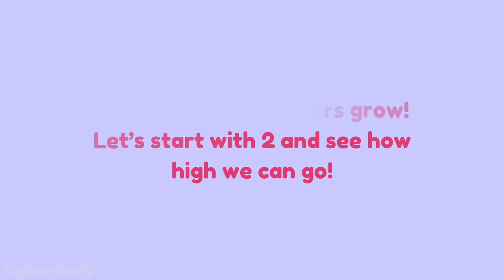Counting by 2’s Song for Kids | Learn Numbers from 2 to 100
Learn to count by 2's with our fun and catchy song for kids! This educational video is perfect for little learners who want to master their numbers from 2 to 100. Our engaging animation and easy-to-remember melody make it easy for kids to follow along and learn English while having fun. Whether you're a parent, teacher, or caregiver, this video is a great tool to help your child develop their mathematics skills and build a strong foundation in numbers. So, sit back, relax, and let's count together! Our baby songs and cartoons for kids are designed to be both entertaining and educational, making learning a joyful experience. Watch now and see your child's confidence grow as they learn to count by 2's!